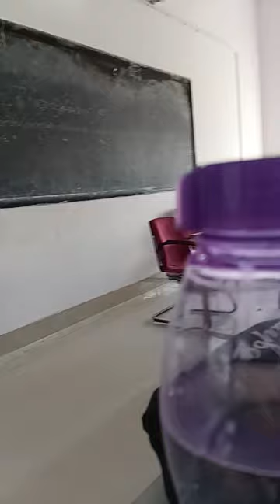MIT classroom blackboard # bench # girls mitians # viral vlogs 👍